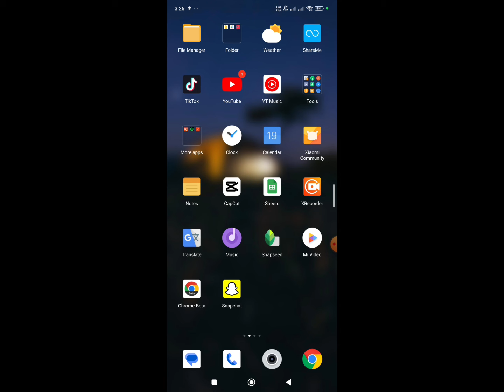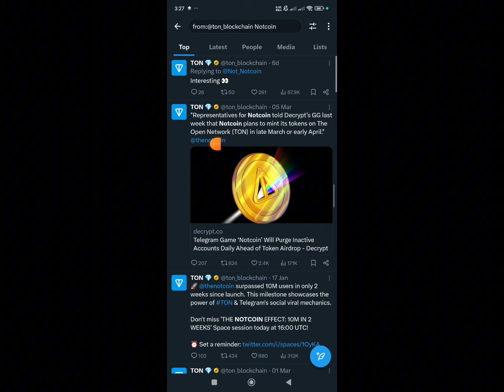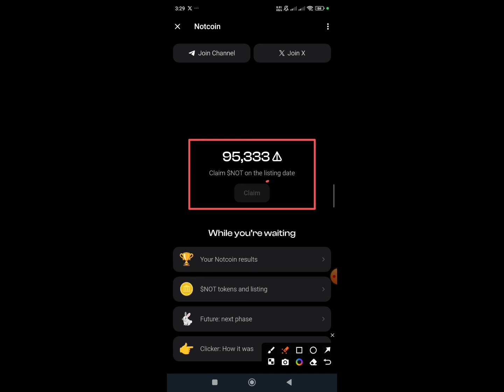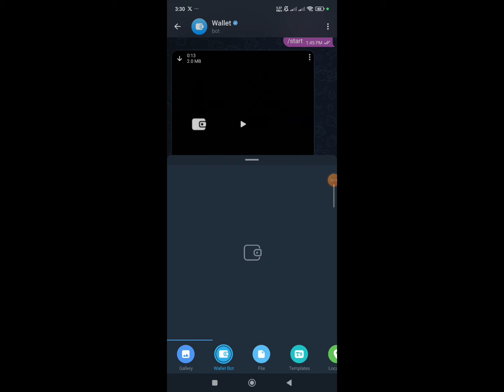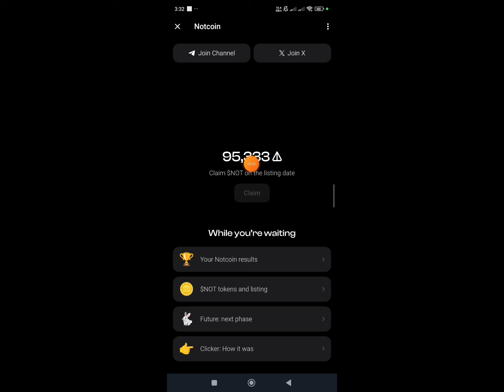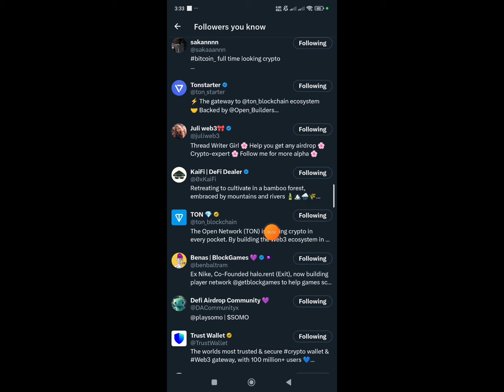Notcoin Claim || Notcoin Listing Date || Notcoin Sell Update || Notcoin New Update || Notcoin Scam?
Notcoin Mining End ? Bybit Exchange Sell Notcoin? Hotcoin Withdraw Update?  Notcoin Sell Update?  Notcoin Listing Binance ?  Notcoin Listing Okx?  Notcoin Voucher

✅ Your Questions

Notcoin Claim

Notcoin Sell Bybit Exchange

Notcoin Listing on Bybit

Notcoin Sell Update

Notcoin Sell Instant

Notcoin Sell

Binance Learn & Earn 1$

Binance academy course Answer
Binance academy course All Answer

binance offers

binanace airdrop

Instant Payment

Instant airdrops

Best airdrops

instant airdrop

Instant withdraw

Instant Withdrawal

airdrop update

airdrop update

Upcoming airdrops

airdrop loot

testnet airdrop

Best Airdrop

Exchanger offer

binance offer

binance trading